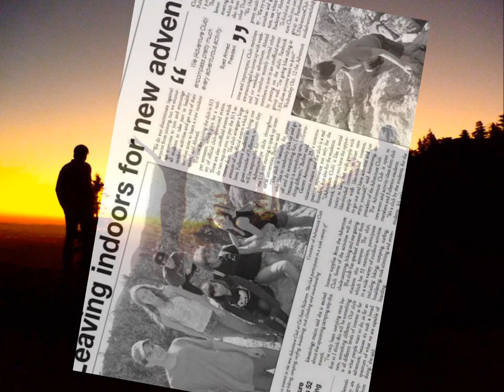ADVENTURE CLUB-CSUF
Adventure club is based in California State University Fullerton. Here are a few photos from  Adventure Club events that took place in Fall semester of 2011! Enjoy!